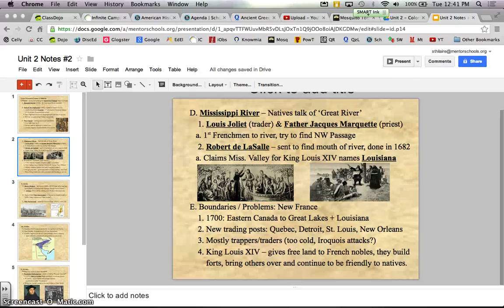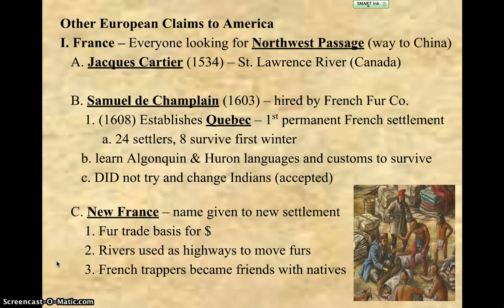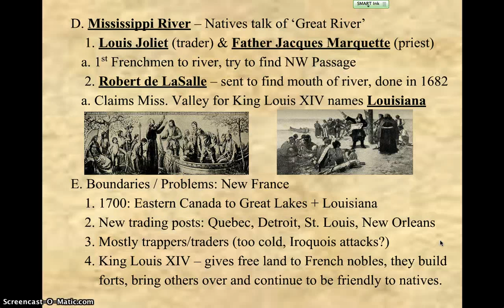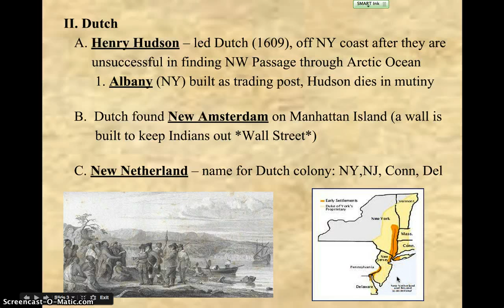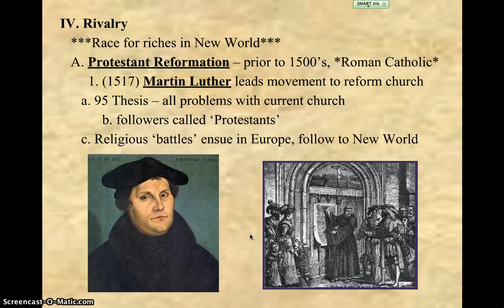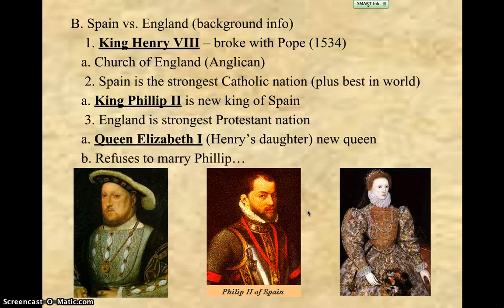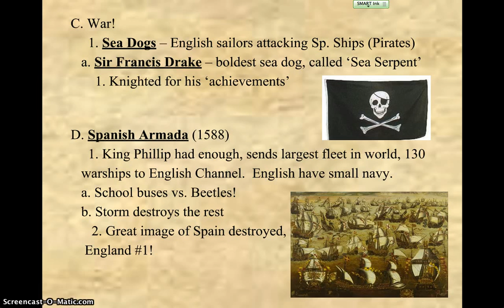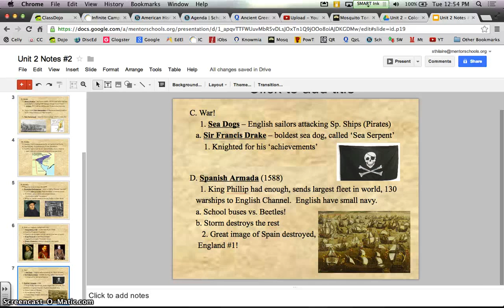Unit 2 Lecture 2